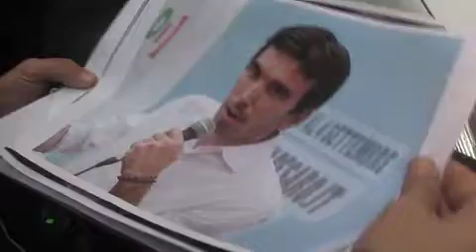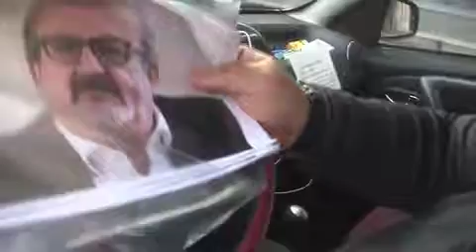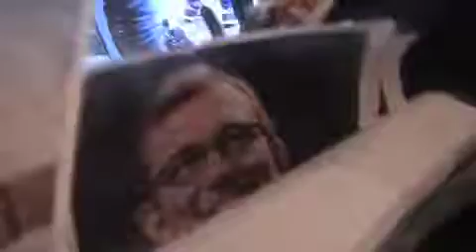pd direzione 2